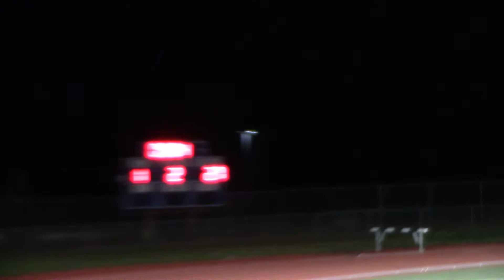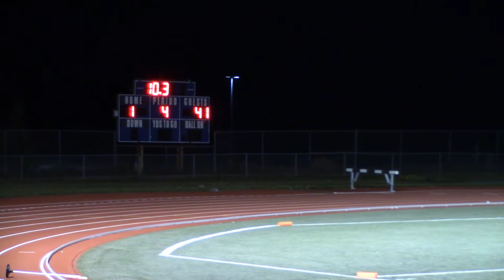ODC Football Le 14 Oct